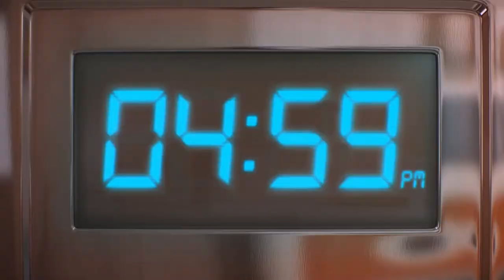Iphone commercial (cartoon parody)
I just did this for fun.